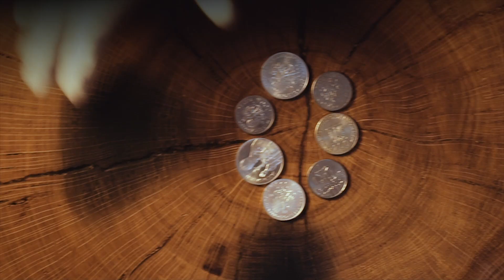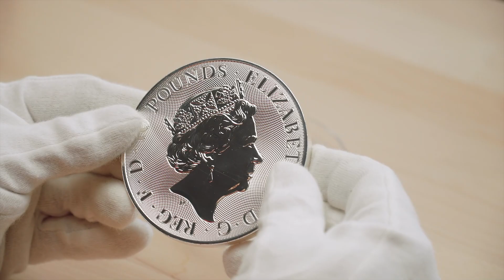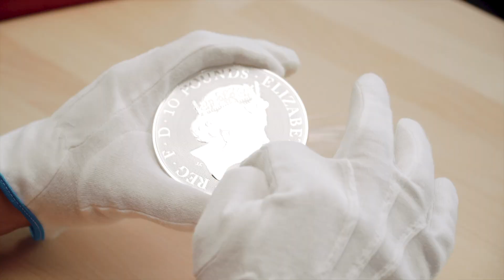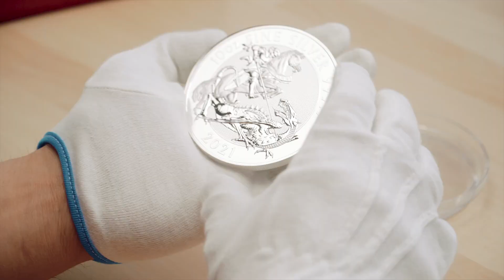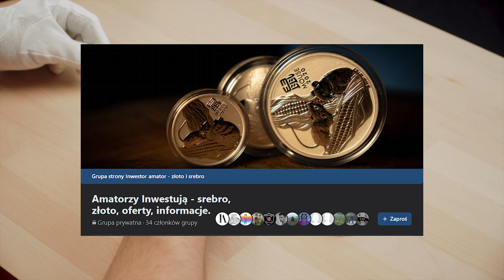#19 Ale Paka! - Kupiłem największą srebrną monetę - srebrna moneta gigant 10 oz dołącza do stacku!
W dzisiejszym odcinku bijemy srebrny rekord kanału! Do stacku dołącza srebrna moneta Święty Jerzy i smok 10 oz. Moneta kupiona w cenie 1400 złotych, robi na mnie ogromne wrażenie. Po raz pierwszy mam do czynienia z tak dużym kawałkiem srebra. Jestem niesamowicie ciekaw, jak prezentują się srebrne monety o wadze 1 kg?

Srebrny Robin Hood należy do mojej mamy! Kolejne 4 oz wzbogacają jej inwestycję:)

Zapraszam na media społecznościowe, tam częściej pojawiają się ciekawe zdjęcia, oraz informacje o nadchodzących odcinkach: